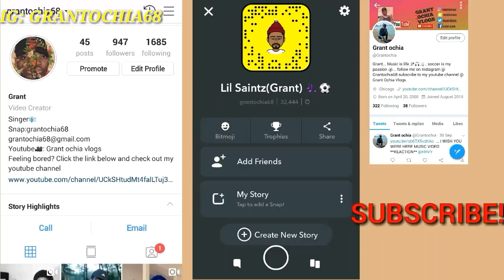OMG!! JAKE PAUL - FRESH OUTTA LONDON (PFFICIAL MUSIC VIDEO) **REACTION!!!**